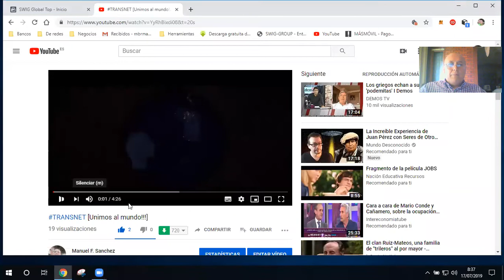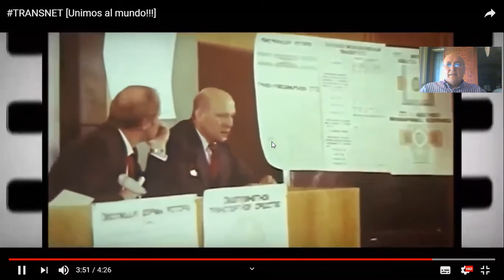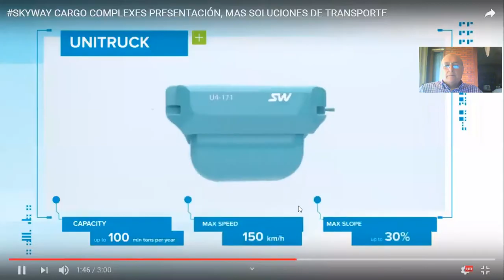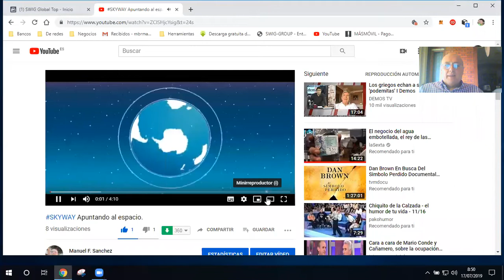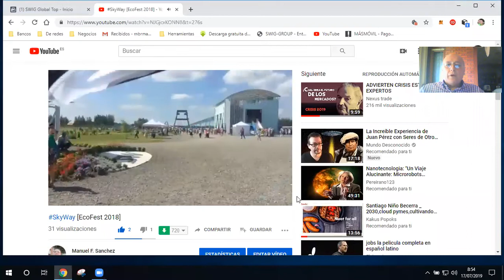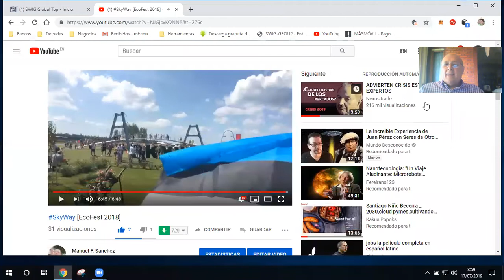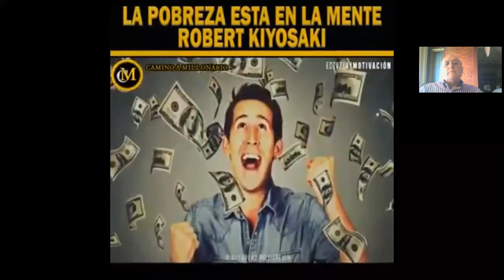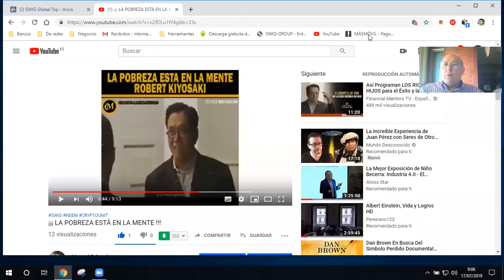SWIG 💥Mi VISION sobre la propuesta.💥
Hay muchas maneras de hacer que su dinero trabaje para usted!!!💥

Con los sistemas adecuados, puede ahorrar e invertir para su futuro. 💰

Si lo hace, construirá una base sólida para sus finanzas personales.💸

🤔Le voy a mostrar algunos de los mejores consejos de dinero💸 que pueden ayudarlo a pagar su deuda, invertir , aumentar su dinero, y ahorrar para algo divertido, como unas vacaciones: ⛷️

este 🌟El S&P 500 o solo el S&P, es un estadounidense.

 El índice del mercado de valores se basa en las capitalizaciones de mercado de 500 grandes compañías que tienen acciones comunes que cotizan en la Bolsa de Nueva York, NASDAQ o Cboe BZX. Market Cap 23.7 billones !!!

Una acción hoy cuesta en S&P500,- $ 3'013
El límite de mercado de SWIG CRU será potencialmente de hasta 💰💰💰 $ 100 billones (dentro de 10 años), y cubre no solo el mercado estadounidense, sino todos los mercados a nivel mundial y 20 segmentos de inversión diferentes.💥

A través del paquete de programas SWIG para CRU EIP con 2'500 unidades, puede tener acceso a 425'000 unidades CRU💯

😱 Chicos, ¿todavía estás pensando?🤔

Y predicción: al final de este año, un precio de tokens de CRU después de ingresar al mercado puede llegar de 💸💸💸0,10 a 0.30 centavos, y los dividendos de cada token podrían ser de 0,01$

👀 Tomemos un ejemplo:

2'500units = 425'000 fichas, tokens de STO.

Después del 1 de octubre el precio del token podría llegar de 0,10 a 0.30 centavos.

🔥🔥🔥La ganancia de $ 42'500.- a 127.500.-$, si se vende, sin embargo, la tenencia podría dar dividendos mensuales de $ 4'250🔥🔥🔥